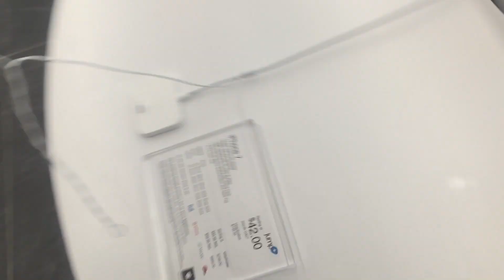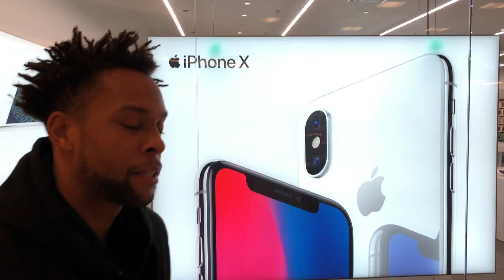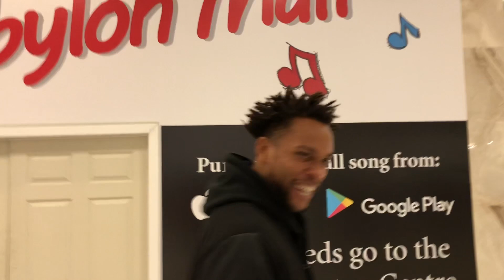Iphone X Review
iphone X or iphone 8 is it really worth it??